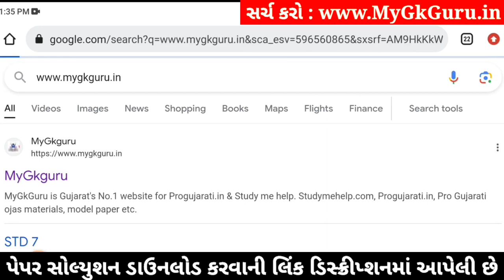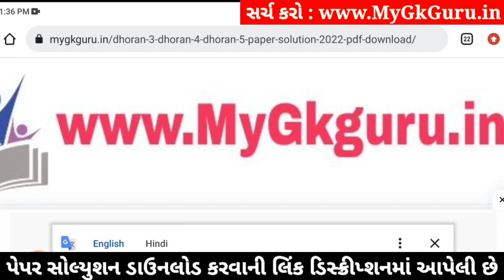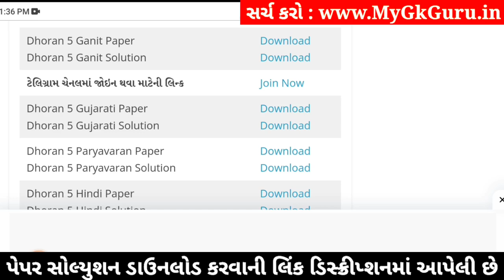std 5 maths ekam kasoti 20/1/2024, ekam kasoti std 5 maths 20/1/24, dhoran 5 ganit ekam kasoti 2024